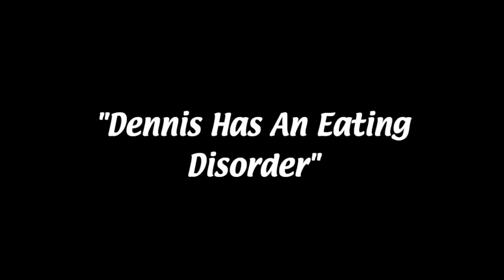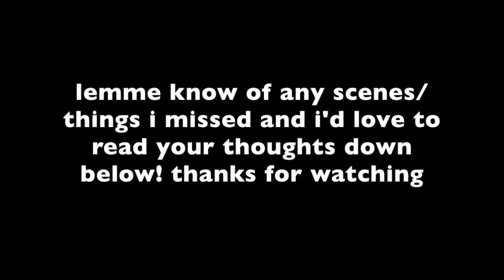It's Always Sunny - Dennis' Eating Disorder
i just wanted to make a video compiling Dennis's disordered eating, i have anorexia myself and thought it was very interesting that Dennis has one as well, let me know your thoughts in the comments!